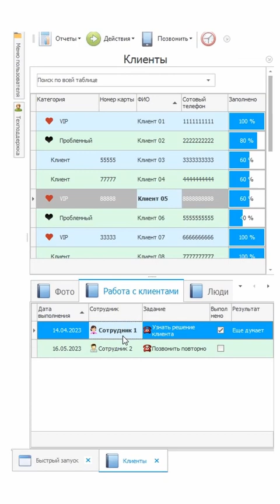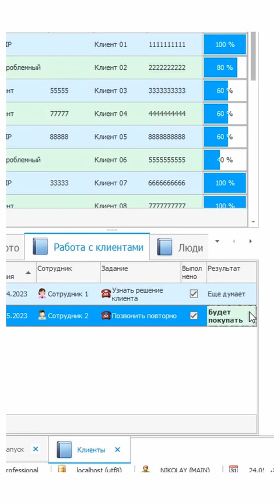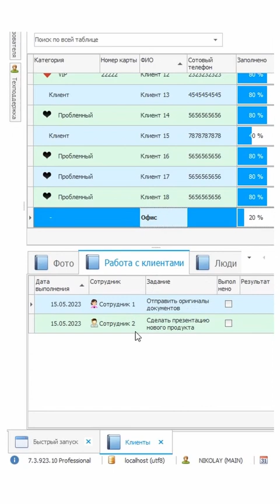Программа для напоминания дел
В нашем современном и быстротечном мире, где информация и задачи постоянно наваливаются на нас, эффективное управление временем и организация дел становятся ключевыми навыками.  В этом может помочь программа для напоминания дел. В данной обзоре мы хотим вам рассказать о современной программе для напоминаний, разработанной компанией УСУ. Данная система подходит для использования как физическим лицам, так и компаниям, которым необходимо организовать взаимодействие внутри команды и контролировать этапы сделок, мероприятия и прочие категории. Для физических лиц программа может статья незаменимым подсказчиком в необходимости важных дел, а для компании инструментом для напоминаний, учета, планирования и других процессов.

Программа для напоминания дел на компьютер
Программа для напоминания дел на компьютер от УСУ обладает интуитивным и простым в использовании интерфейсом, который позволяет легко добавлять, редактировать и управлять своими задачами. Благодаря простоте и понятности интерфейса, можно быстро освоить программу и сразу же начать организацию своих дел. В системе можно осуществлять гибкое управление задачами. Система позволяет устанавливать приоритеты, задавать сроки выполнения и устанавливать напоминания в соответствии с потребностями. В программе можно легко просматривать список дел по дням, неделям или месяцам, чтобы всегда быть в курсе своих обязанностей и сроков.

Программа напоминания дат
Программа напоминания дат от УСУ обладает персонализированными настройками, которые позволяют адаптировать систему под свои потребности. Можно выбрать цветовую схему, предпочтительный формат отображения даты и времени, а также настроить оповещения и звуковые сигналы в соответствии с предпочтениями. Программа УСУ обеспечивает надежные уведомления и напоминания, чтобы вы не пропустили важные задачи. Можно настроить напоминания заранее, чтобы быть предупрежденными о предстоящих делах. Более того, программа может отправлять уведомления неограниченное количество раз, все зависит от настроек.

Программа для напоминания контакта с клиентом
УСУ может быть реализована, как программа для напоминания контакта с клиентом. В нужный момент она уведомит о контакте с определённым клиентом. Платформа УСУ предлагает функции аналитики и статистики, которые позволяют отслеживать продуктивность и эффективность в работе. Можно просматривать отчеты о выполненных задачах, сроках, среднем времени выполнения и других ключевых показателях, чтобы лучше понять свои рабочие привычки и улучшить свою организацию в долгосрочной перспективе. УСУ может интегрироваться с другими приложениями и сервисами, такими как: электронная почта, мессенджеры и другие. Это позволяет вам связать задачи с другими сферами и работать более эффективно.

Программа для напоминания дел по клиентам
Программа для напоминания дел по клиентам от УСУ сделает вашу деятельность еще более результативной и продуктивной. Она поможет вам организовать свою деятельность или деятельность для всей вашей компании. Интуитивный интерфейс, гибкое управление задачами, персонализированные настройки, уведомления и напоминания, аналитика и статистика, а также интеграция с другими приложениями делают эту программу очень полезным инструментом. Не упустите возможность улучшить свою организацию и эффективность с этой инновационной программой для напоминания дел. Отправьте запрос и мы проведем для вас личную презентацию.